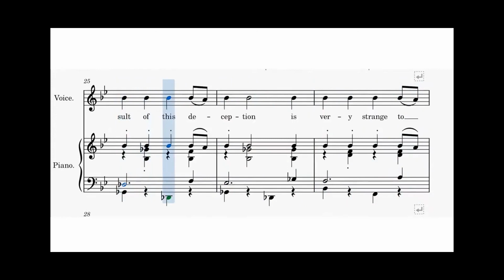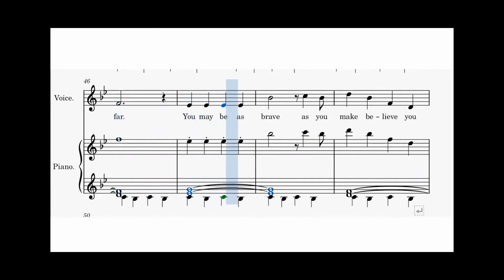"I Whistle A Happy Tune" - The King & I | Karaoke & Accompaniment